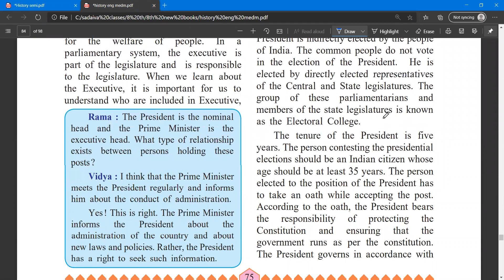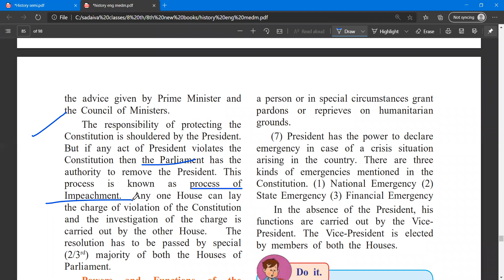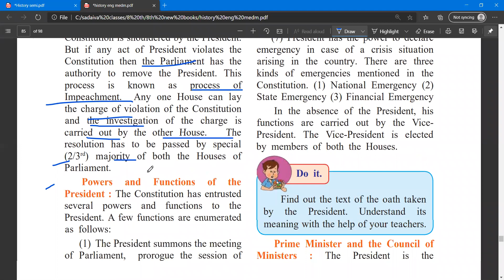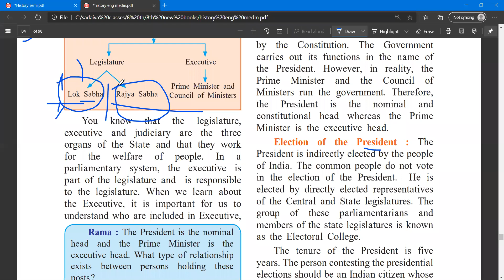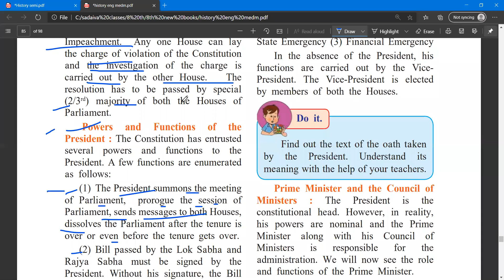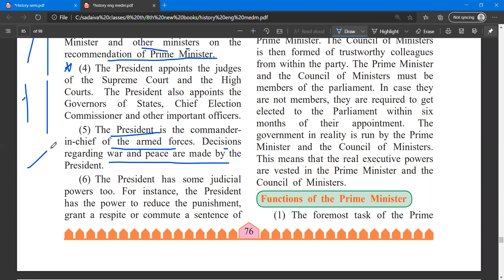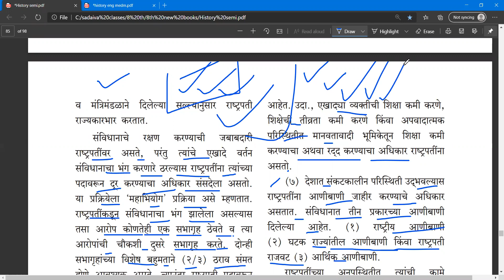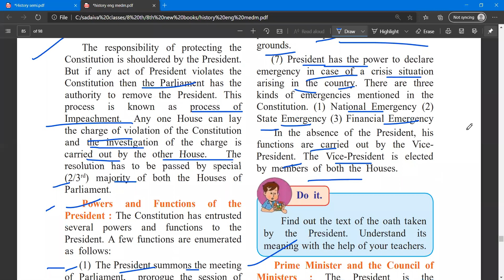केंद्रीय कार्यकारी मंडळ / The Union Executive std 8 civics part 3 video-lecture